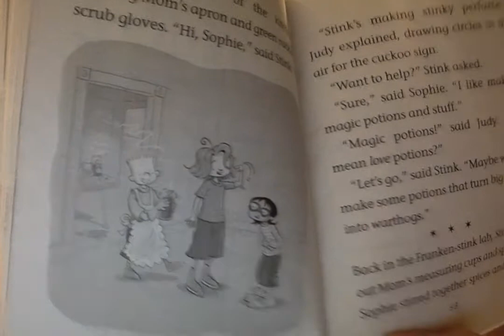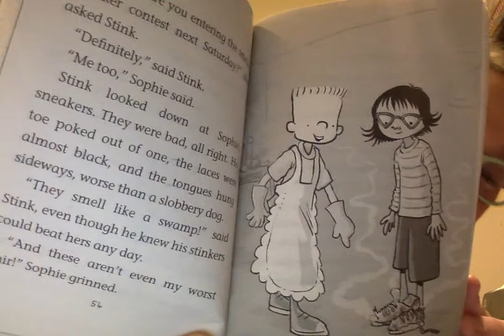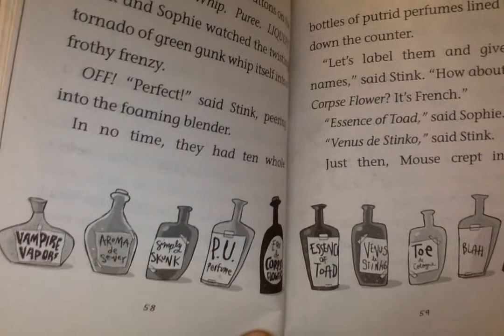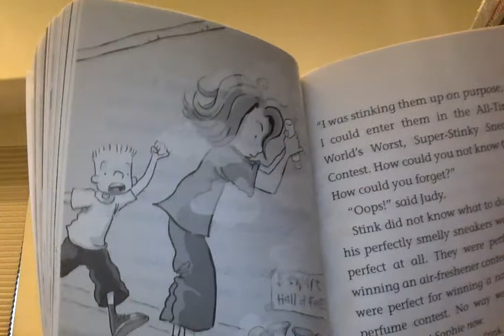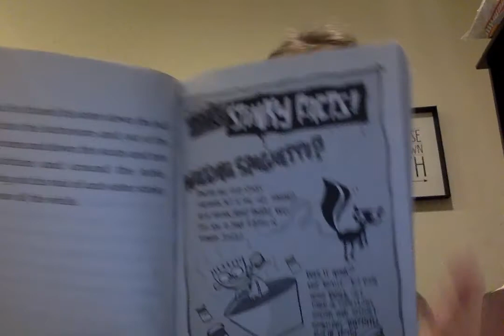Stink and the World's Worst Super Stinky Sneakers Chapters 5 and 6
Ms. Lehmann reads Stink and the World's Super Stinky Sneakers Chapters 5 and 6.